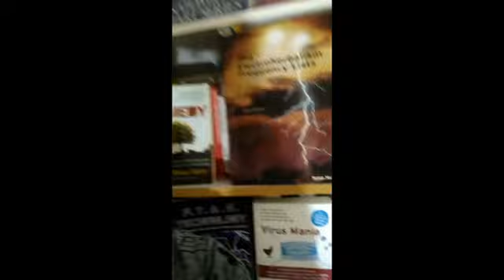EP 2 Electromagnetic Frequency & Pulse Electromagnetic Frequency